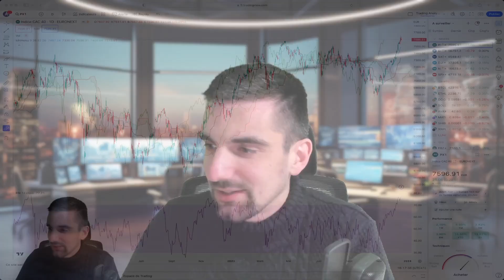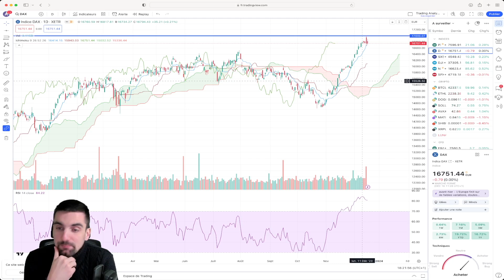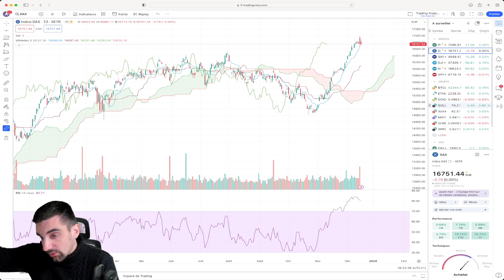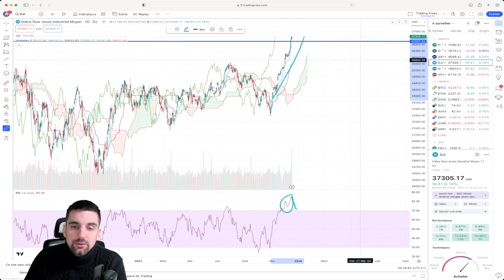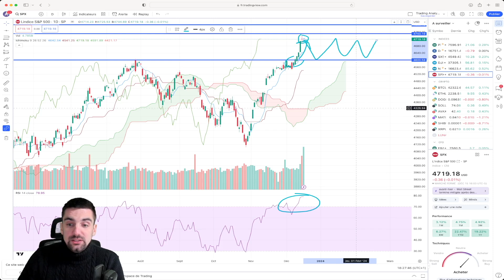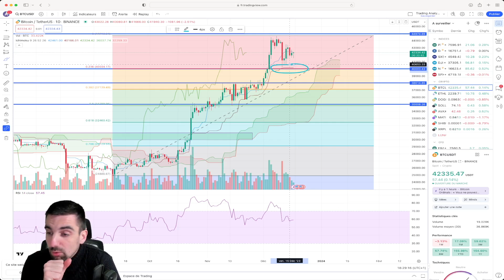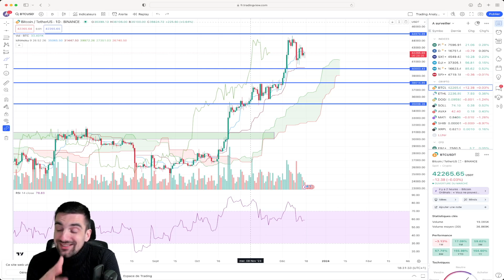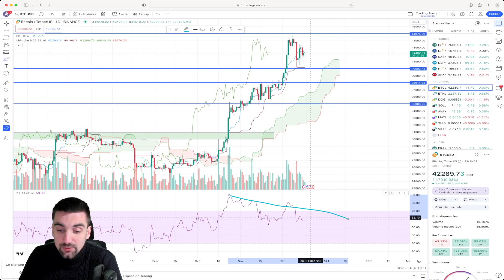Trading Analyse n°77 : Une pause boursière et crypto ?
⬇️ PLUS D'INFORMATIONS ⬇️

Trading Analyse c'est la présentation des opportunités boursières sur la semaine à venir.
Voici le Trading Analyse n°77 du Dimanche 17 Décembre 2023.